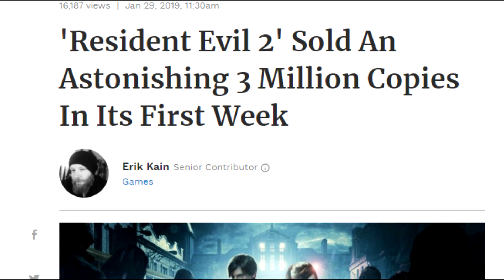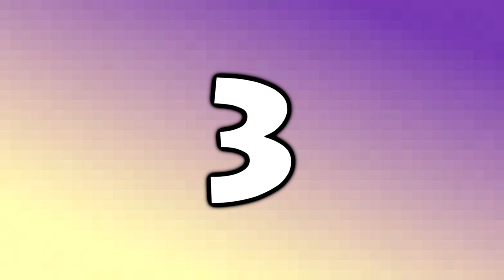TOP 10 Juegos Favoritos del 2018 - Daniel San GMR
Top 10 Juegos Favoritos del 2018
Daniel San GMR